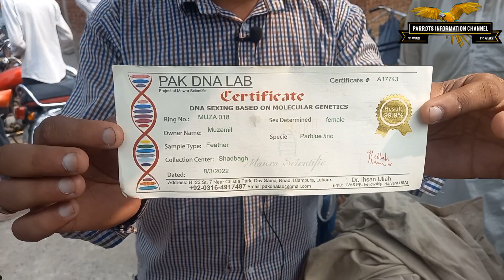Lahore Sunday Birds Market Latest Market Update |11-Sep-22